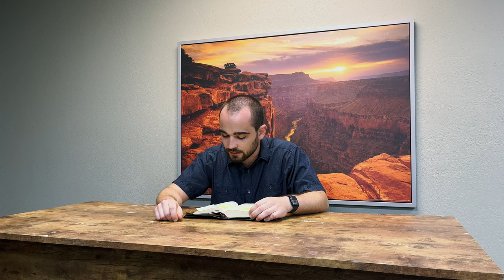DZW, Ep. 165: Matthäus Kap. 11 – Vers für Vers (Zweifel, Johannes der Täufer, Calvinismus, Gebote)